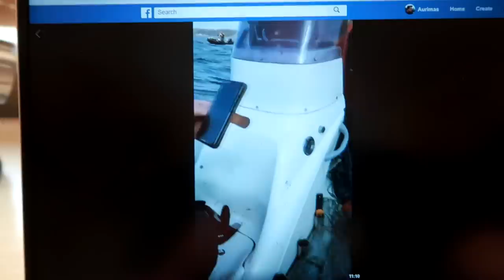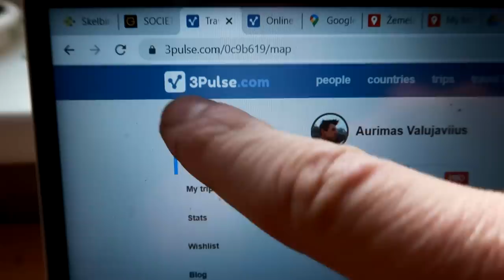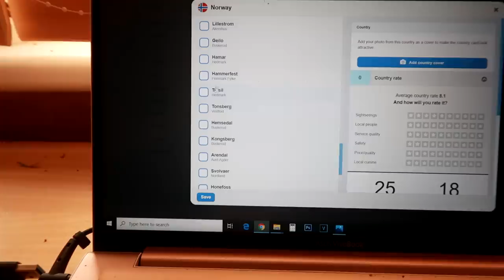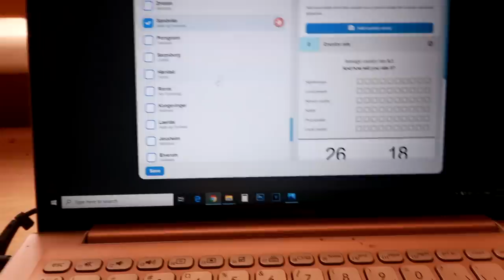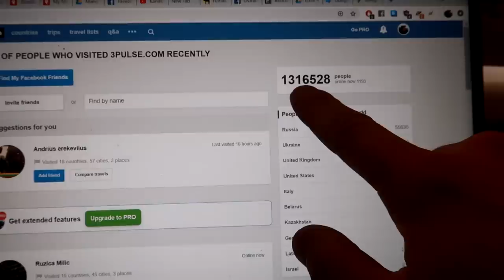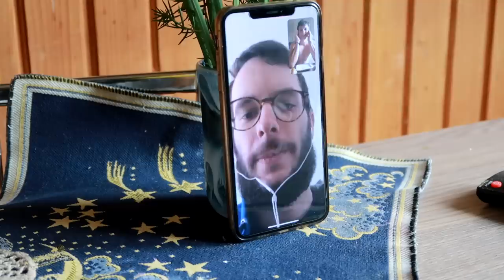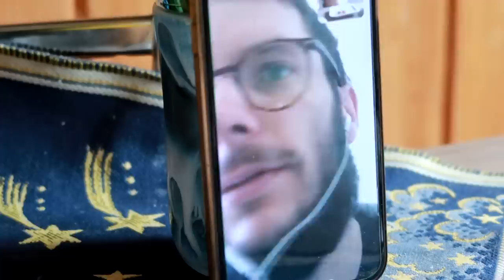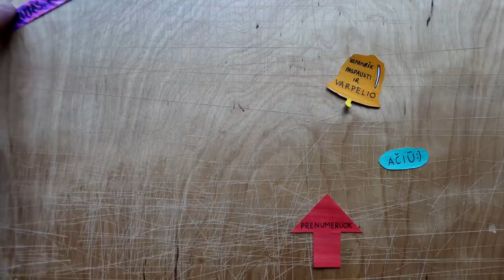Veikla Tau per karantiną! KOKYBĖ ar KIEKYBĖ? Skambutis į Prancūziją